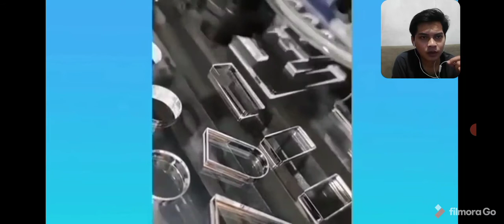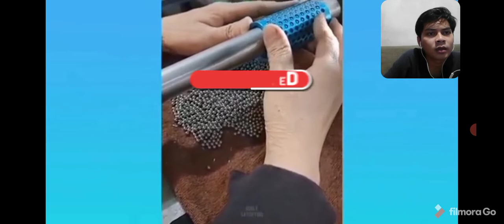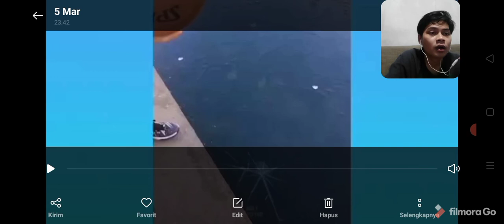apaun ini menghibur reaction satispying relaxx nontonya!!!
agar cahannel ini semakin berkembang teman2

follow ig_@ nurhak collection

salam asoooyy buat semuanya